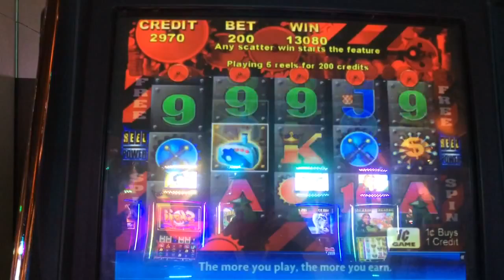Amazing Money Machine - Bonus - $2 Bet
Got another bonus on the same machine I played a little while ago. Pretty good win but I'm still hoping to get some better wins on this game someday.